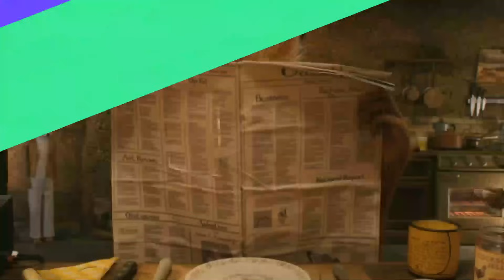Bolalar Uchun Taqiqlangan Multfilmlar | Болалар Учун Тақиқланган Мултфилмлар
Afsuski, ko’plab animatsion multfilmlarning barchasi ham beg’ubor emas. Bugun e’tiboringizga bolalar tomosha qilmasligi kerak bo’lgan 10 multfilmni havola etamiz